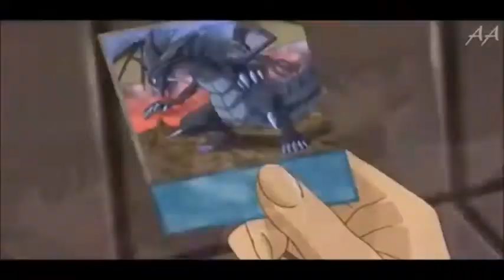why i hate seto kiba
FAMILY, GOD,GOALS

Thanks you guys your support